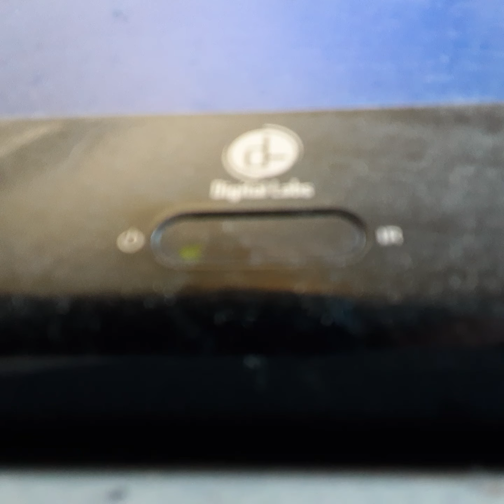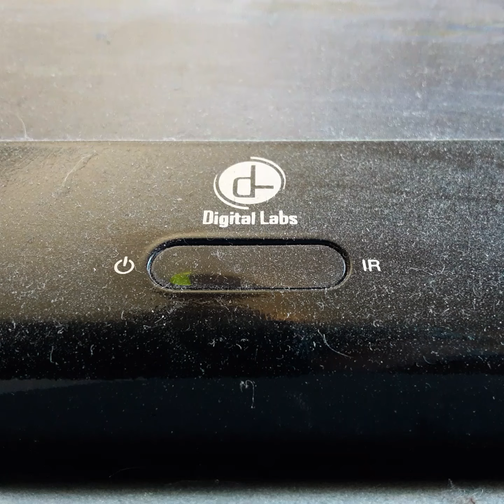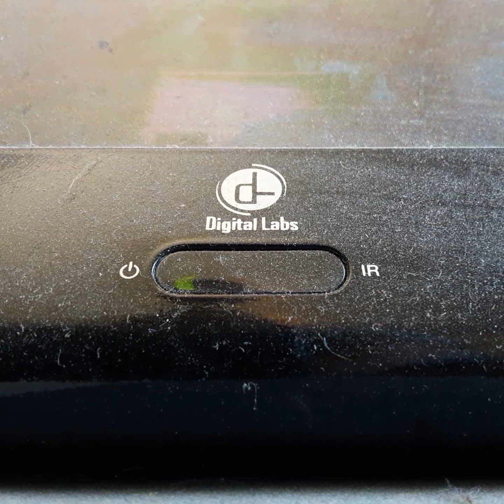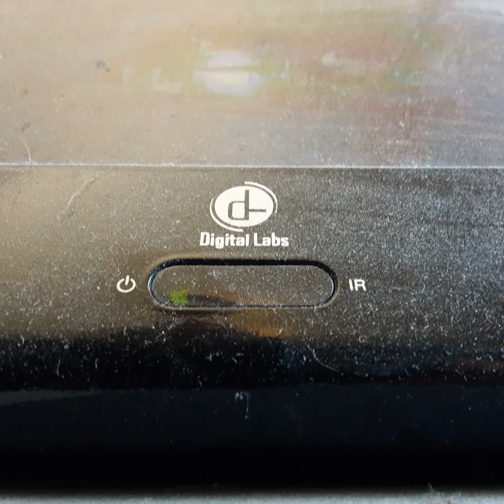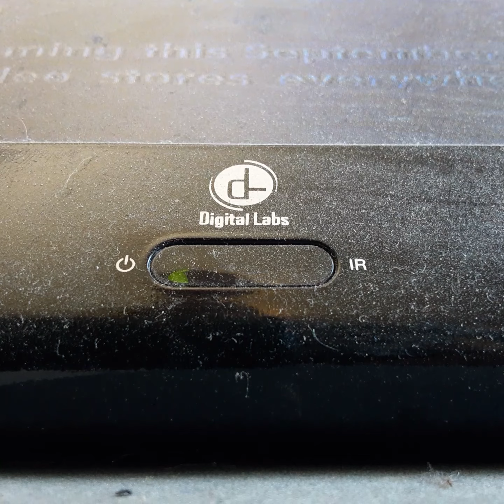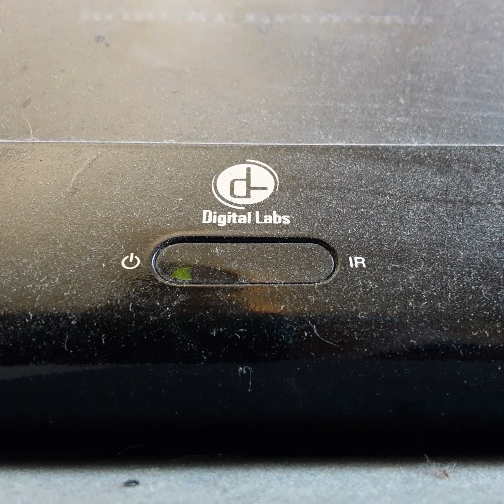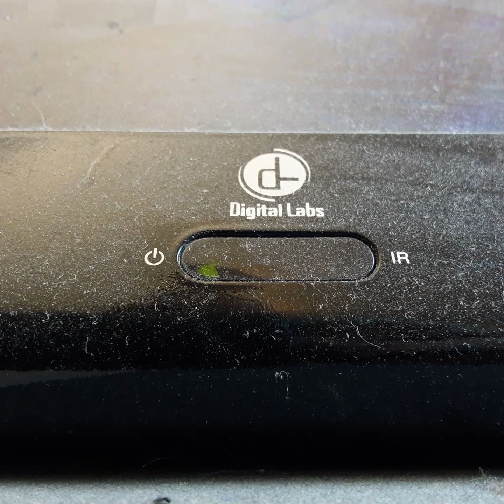Opening To Fire In the Sky 1993 VHS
From 1993
Paramount Pictures Presents Fire in the Sky Robert Patrick & James Gardner
Color 63%
Rated PG 13
Paramount Pictures Paramount Home Video